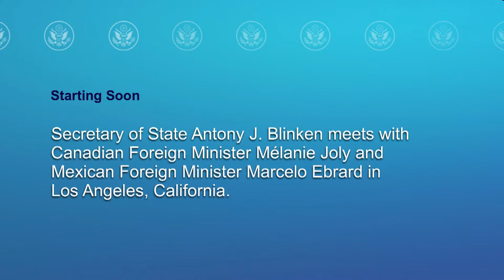Secretary Blinken meets with Canadian FM Joly and Mexican FM Marcelo Ebrard - 1:15 PM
Secretary of State Antony J. Blinken meets with Canadian Foreign Minister Mélanie Joly and Mexican Foreign Minister Marcelo Ebrard in Los Angeles, California, on June 10, 2022, at 1:15 PM.